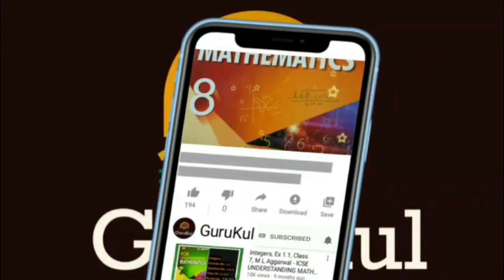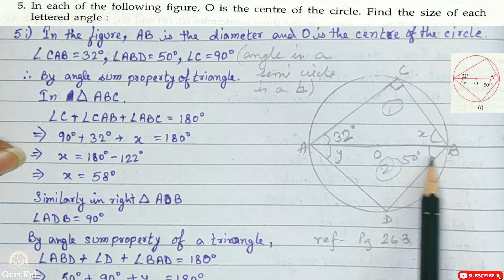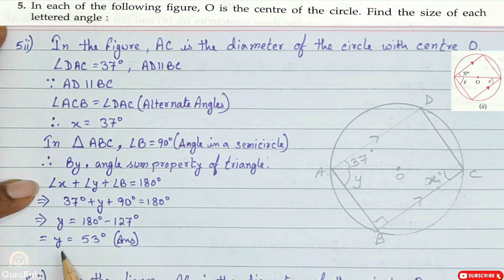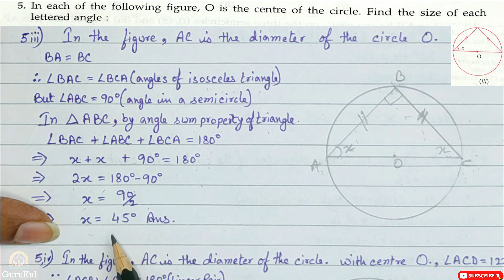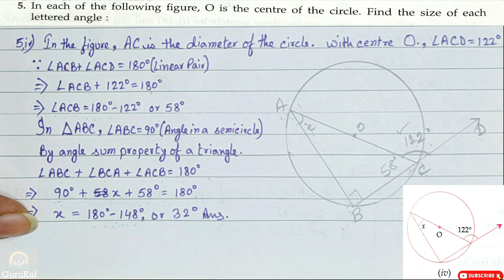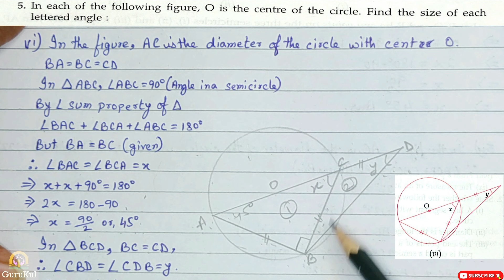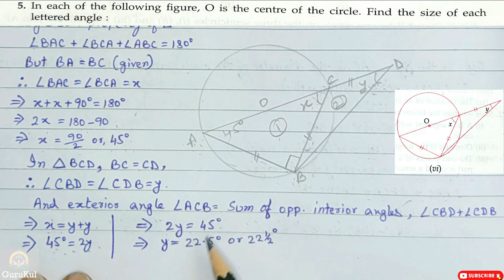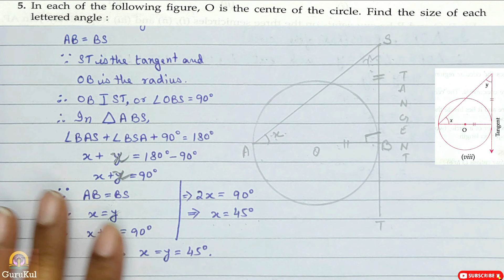Circle | Ex 15 | P2 | Class8 | ML Aggarwal | ICSE | GuruKul2208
Circle | Ex 15 | P2 | Question No 5 & 6 | Class 8 | ML Aggarwal ICSE UNDERSTANDING MATHEMATICS

    • Circle.
    • Some terms associated with circle.
    • Circle – interior and exterior.
    • Circular region.
    • Chord of a circle.
    • Diameter of a circle.
    • Secant of a circle.
    • Tangent to a circle.
    • Arc of a circle.
    • Angle subtended by an arc.
    • Central angle.
    • Sector of a circle.
    • Segment of a circle.
    • Angle in a semicircle.

Linear Equations & Inequalities in One Variable, Ex12.3, P2, Q. No. 7 to 11, Class 8.

Circle, Ex15, P1, Explanation & Q. No. 1 to 4, Class 8.
Circle, Ex15, P2, Q. No. 5 & 6, Class 8.